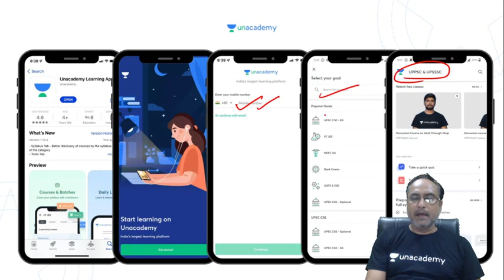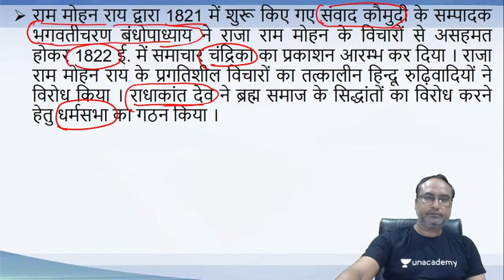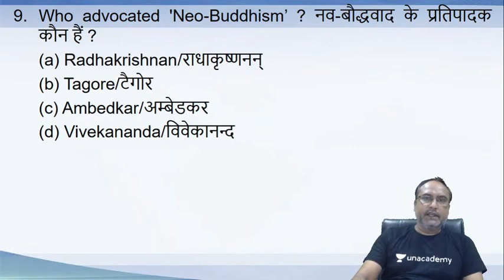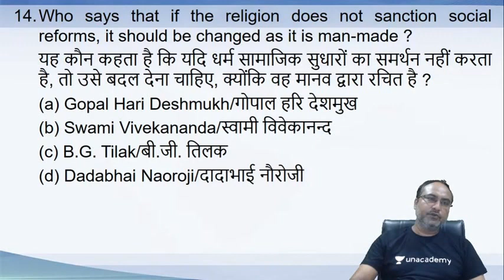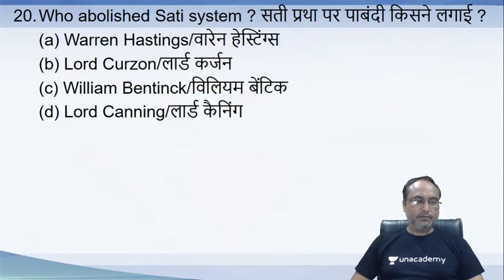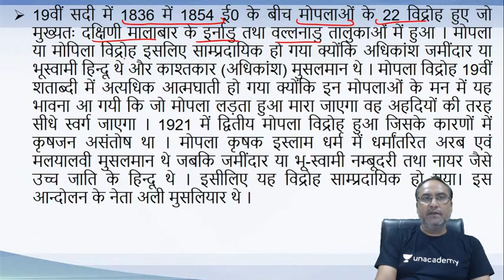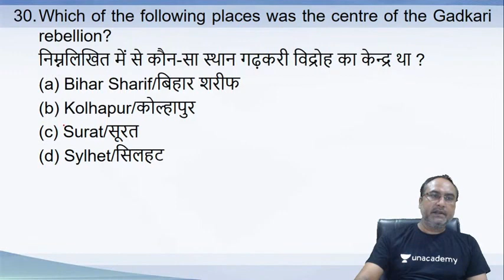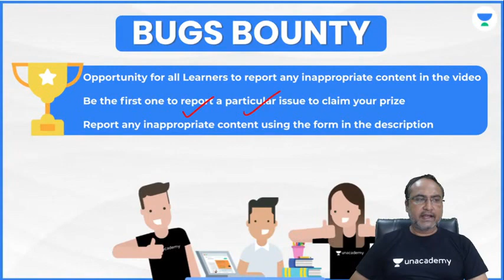Complete General Studies Revision | History | UPSSSC PET, RO, ARO & All Exam | by Prashant Shukla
In this Class, Prashant Shukla Sir will cover the Complete General Studies Revision. Watch this video till the end to gain maximum benefit.

_ (Prashant Shukla) and other Top Educators take classes on Unacademy App.

40 Days Crash Course - UPPSC Prelims Batch
9:00 AM :- Anup Upadhyay (Current Affairs)
10:00 AM :- Ajay Kumar (Polity)
11:00 AM :- Raina Sarraff (Science & Tech)

40 Days Crash Course - UPPSC Main Batch
4:00 PM :- Anup Upadhyay (Geography)
7:00 PM :- Raina Sarraff  (Economics)
5:00 PM :- Ajay Kumar (Polity)

10:00 AM :- Ajeet Sir (History)
11:00 AM :-  Noor Alam (Geography)
01:00 PM :- Sheena Ma'am (English)
03:00 PM :- Vinay Saraswat (Hindi)
07:00 PM :- Ram Bhardwaj (Moon Vidhi & UP Special) Only UPSI
09:00 PM :- Dharmendra Yadav (Polity)
11:00 PM :- Prince Sir (Reasoning)

09:00 AM :- Nitin Pandey (Reasoning)
11:00 AM :- Ankita Ojha (Reasoning)
08:00 PM :- Rahul Soni (Maths)
08:00 PM :- Vinay Saraswat (Hindi)
10:00 PM :- Nitin Pandey (Reasoning)

7:00 AM :- Dharmendra Yadav (Polity)
12:00 PM :- Sushant Pandey (Science & Tech)
05:00 PM :- Prashant Shukla (History)
06:00 PM :- Ajeet Sir (Polity)

Unacademy Subscription Benefits:
1. Learn from your favourite Educator
2. Dedicated DOUBT sessions
3. One Subscription, Unlimited Access
4. Real time interaction with Educators
5. You can ask doubts in live class
6. Limited students
7. Download the videos & watch offline

Get the UPPSC Iconic Advantage:
1. Personal Coach
2. Study Planner & Bi-weekly Reviews
3. Dedicated Doubt Clearing Space
4. Personalized Test Analysis
5. Study Booster Sessions
6. Preparatory Study Material
7. All the Unacademy Subscription Benefits